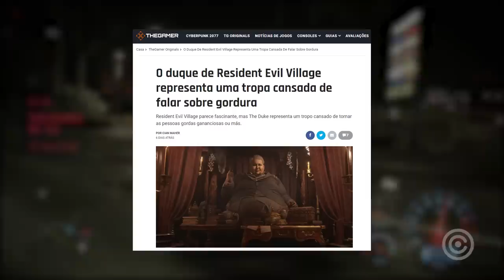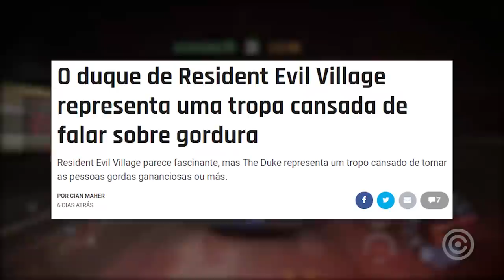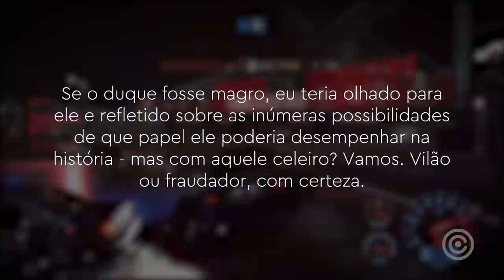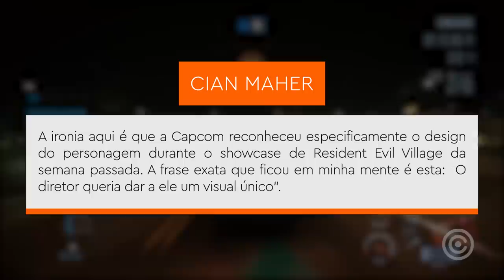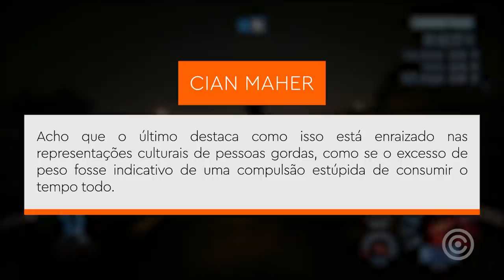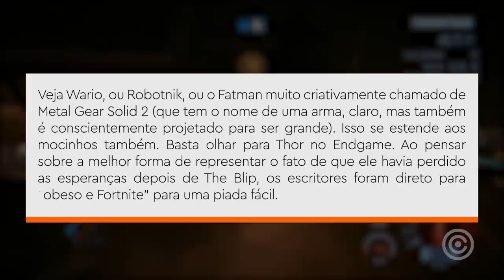Resident Evil Village é "GORDOFÓBICO" kkkkkkkkkkkkkkkkkkkkkkkkkkkkkk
Entenda o mais novo choro de jornalistas na internet.